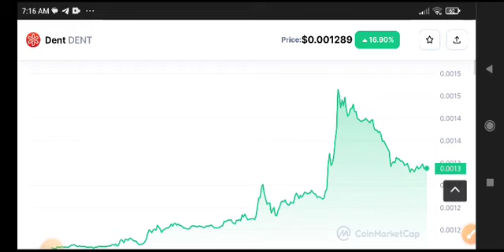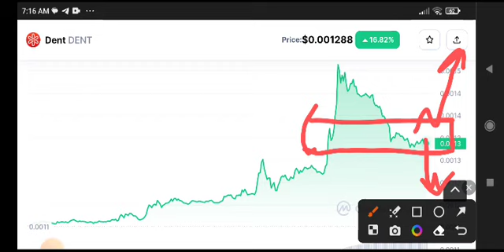Dent coin Urgent News Today! Dent Price Prediction